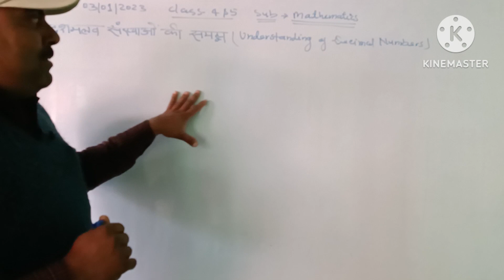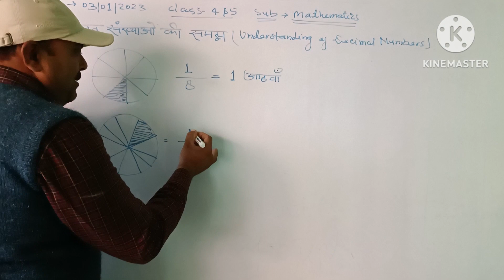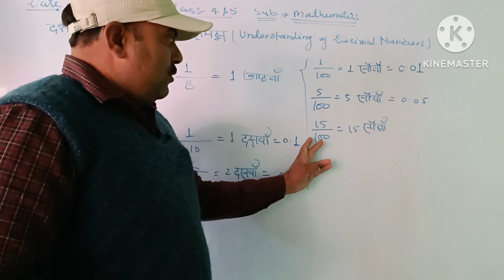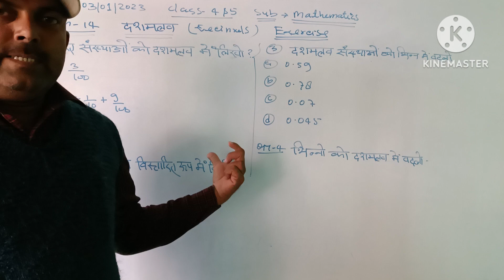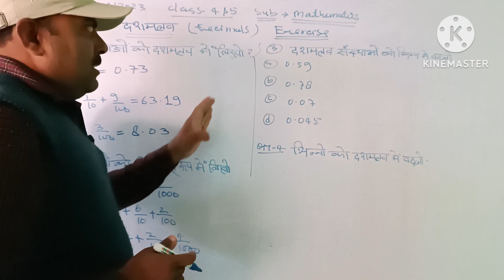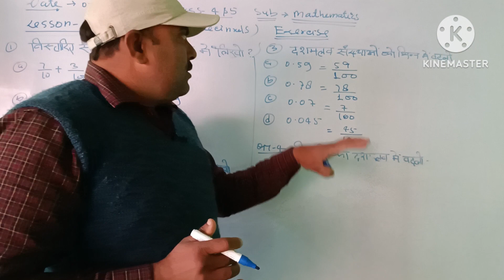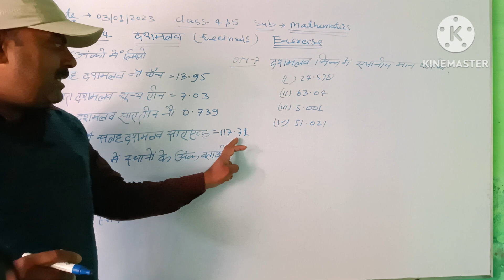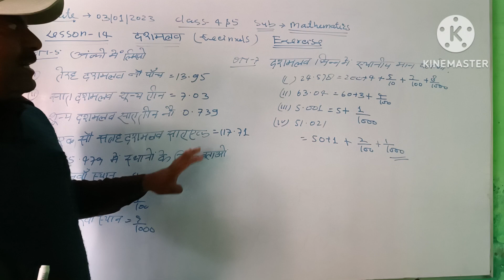गणित कक्षा 4 दशमलव संख्याएं/ Math Class 4 Lesson 14 Exercise/ Decimal number (@ PS Bhanpur)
About Video.
         In this video I am going to teach you Mathematics class 4 lesson 14 Decimal numbers.

Your queries.
दशमलव संख्याएं क्या होती हैं?
 भिन्न से दशमलव संख्याएं कैसे बनाते हैं?
दशमलव संख्याओं से दशमलव भिन्न कैसे बनाते हैं?
what is Decimal numbers?
how to change fraction into decimal number?
how to change decimal number into fraction?

Important links...